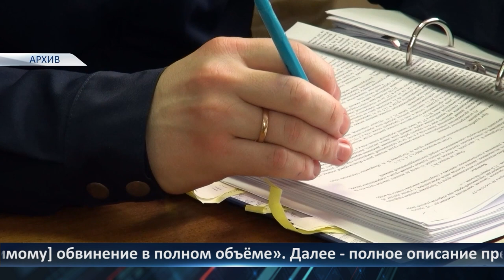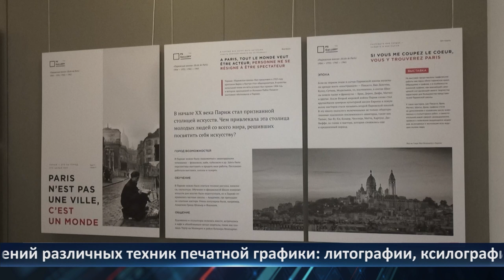День города - новости Рязани 10.06.2024